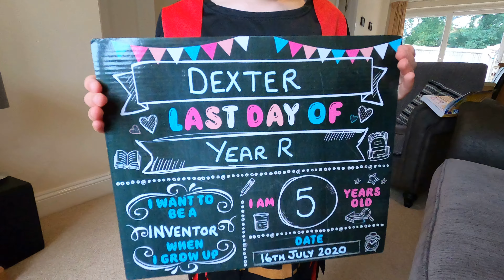July 2020 - 2 months until we emigrate!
We emigrate in 2 months...! Capturing moments for us to look back on. This is what we got up to in July...